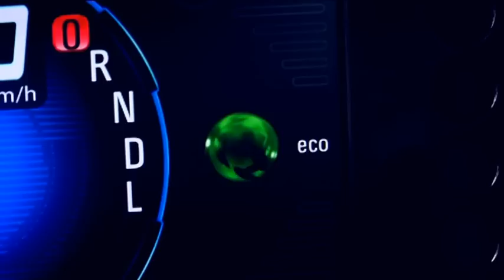Opel Ampera roadtest